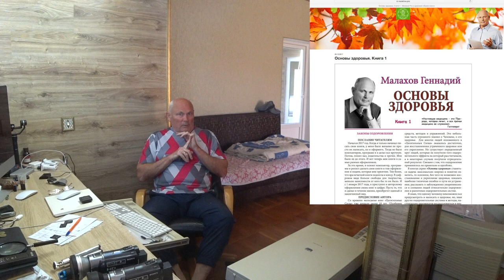КАК ПОЛЬЗОВАТЬСЯ МОИМ КАНАЛОМ. МАЛАХОВ.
Разъясняю, как правильно пользоваться моим каналом, что бы был хороший результат. Автор идеи и создатель передач, Малахов Геннадий.